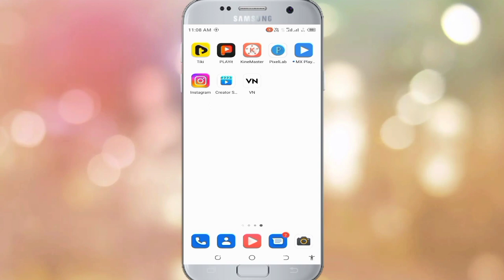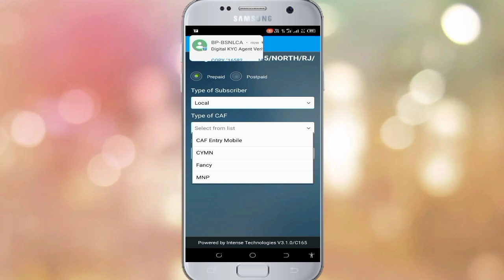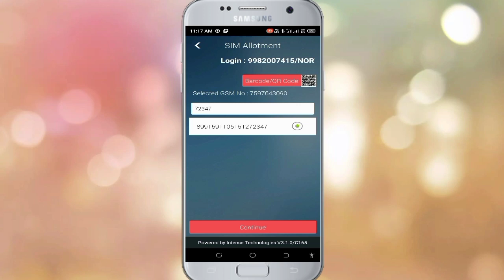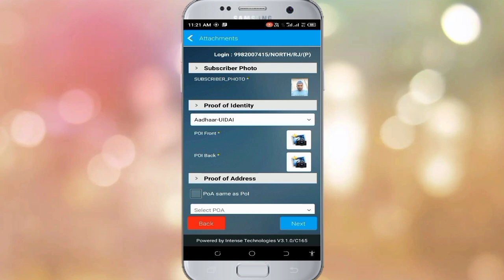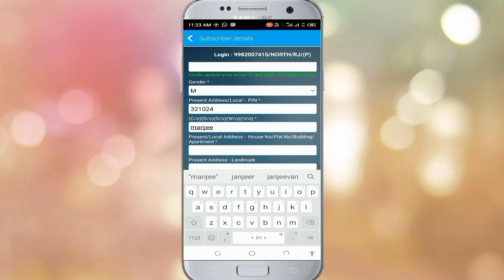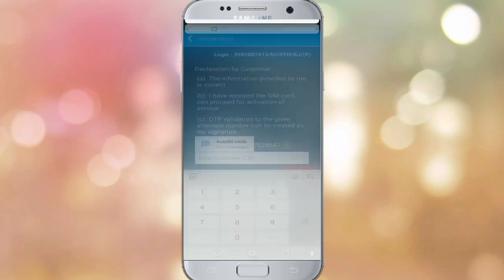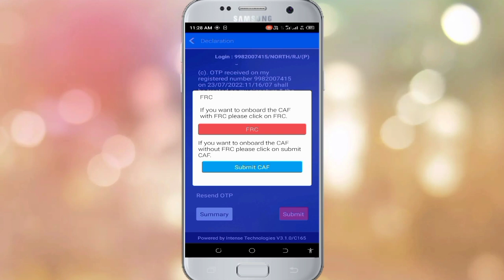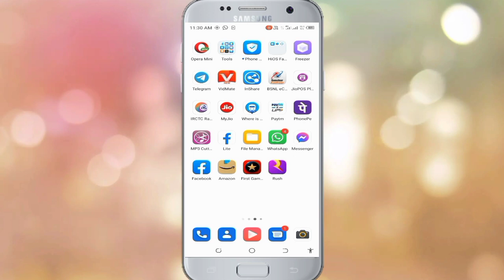BSNLSim New Connection Kaise Nikaale Retailer Id Se!! New Connection In BSNL4G Network By Bindar !!